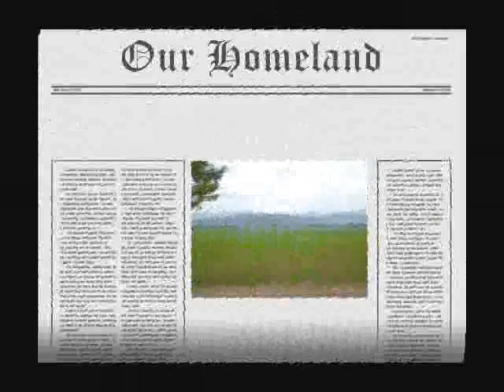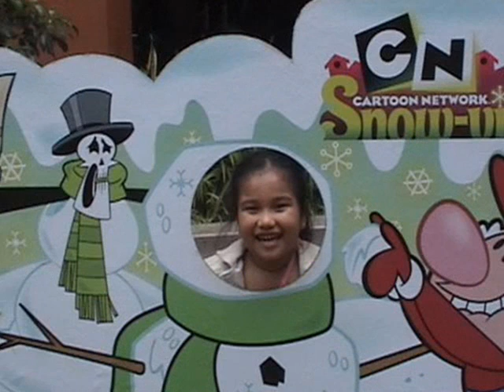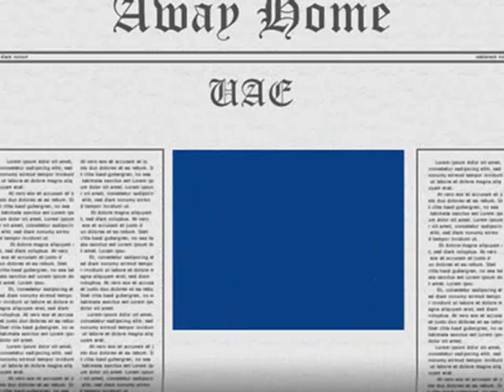crisostomo and derilo family